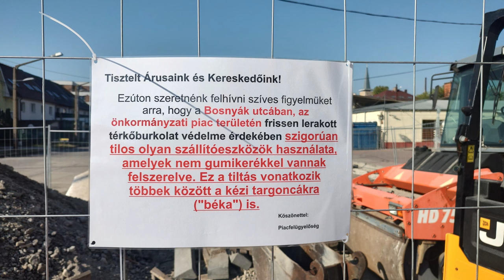Zugló Városközpont építkezés, Bosnyák tér - 2024. szeptember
Köszönöm, ha támogatod a munkámat!

Nagyon gyorsan haladnak a Zugló Városközpont beruházással, és most már elkezdték a Bosnyák utca és a Csömöri út megújítását, átalakítását is!